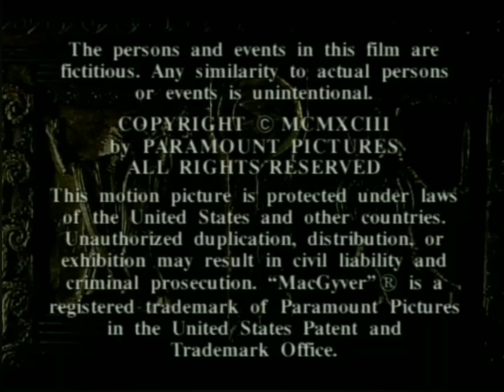Gekko Film Corp/Henry Winkler-John Rich Productions/CBS Studios (1994/2022)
From modern prints of the "MacGyver" TV movies, "Trail to Doomsday & "Lost Treasure of Atlantis".

With MacGyver being remastered, I'm guessing these prints won't be modern for much longer.